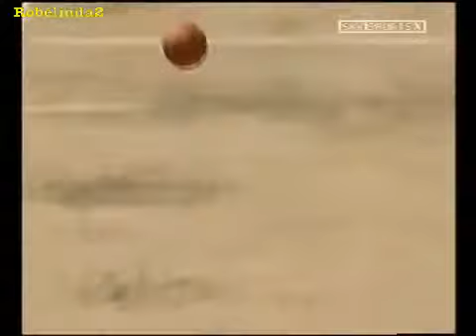Lara vs Kallis No contest Watch Kallis' reaction Wow